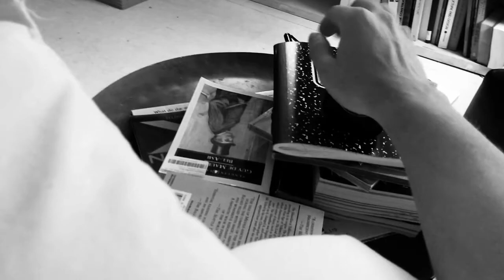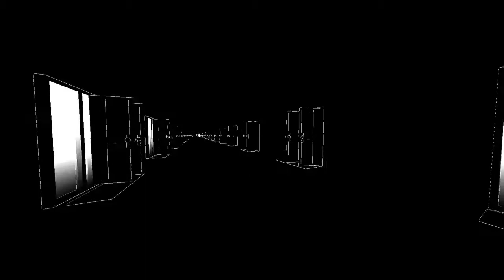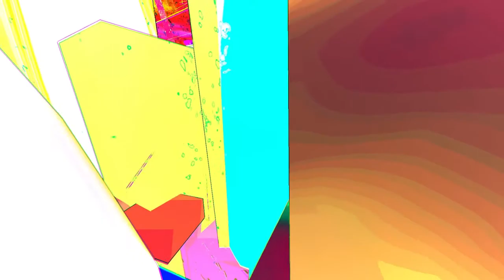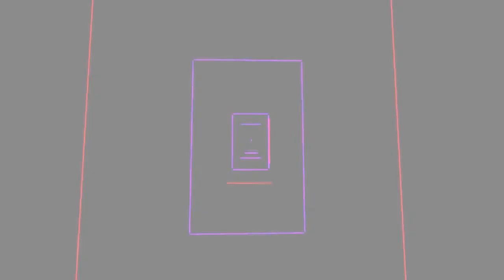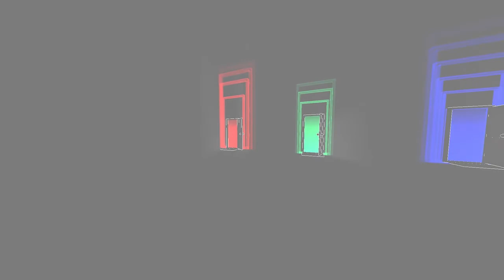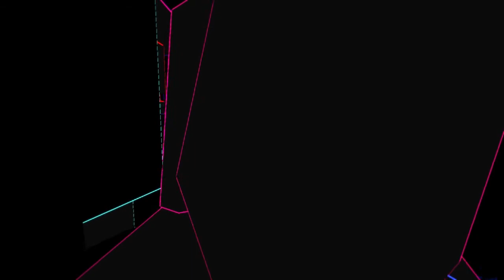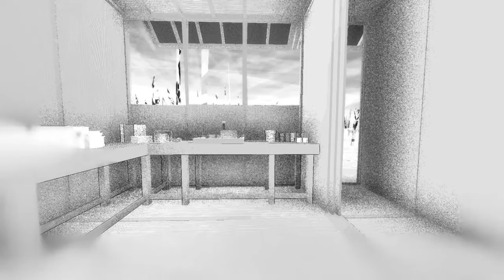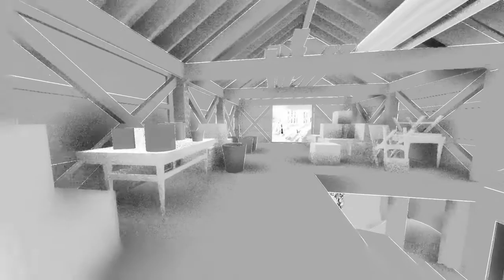Magical Journey | 0°N0°W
Hey peeps!
I was fortunate enough to receive a code for 0°N0°W from the devs, and decided to try it out right away.
I have to warn you though: This game contains a lot of flashing light and images, and if you are sensitive to that, please consider turning off the video.

or on twitter!

Thanks!